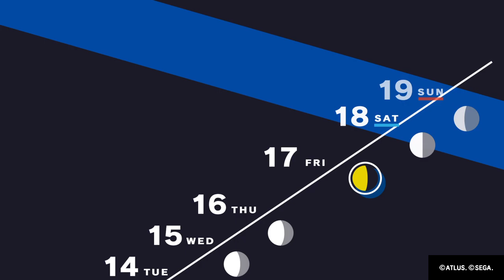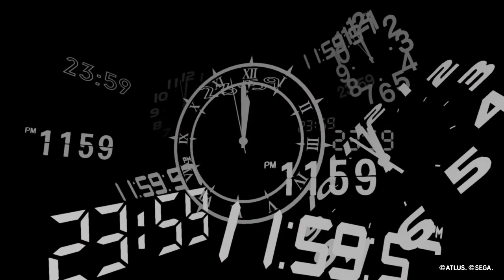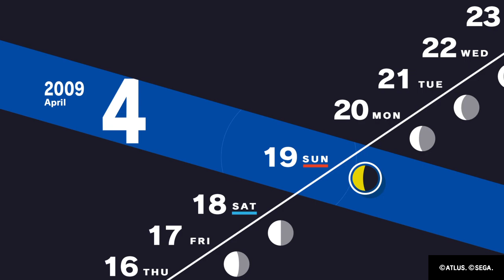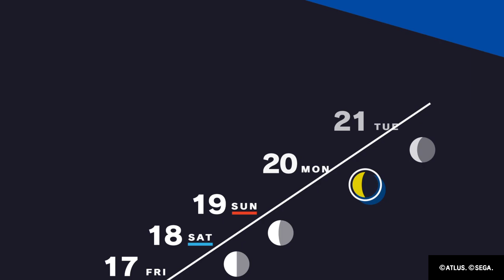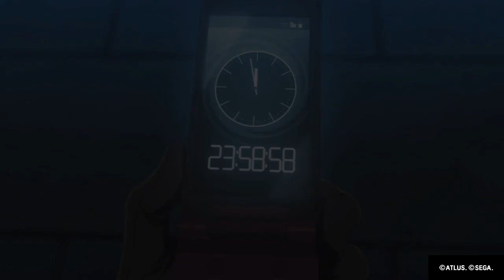Persona 3 Reload PS4 Part 2